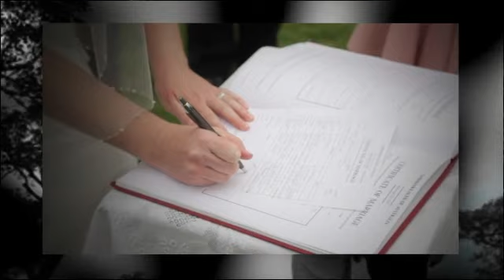Wedding at Blues Point Reserve at McMahon's Point, Jens and Melanie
Wedding location at Blues Point Reserve in McMahons Point. Melanie and Jens celebrated their wedding reception nearby at Sails Restaurant.